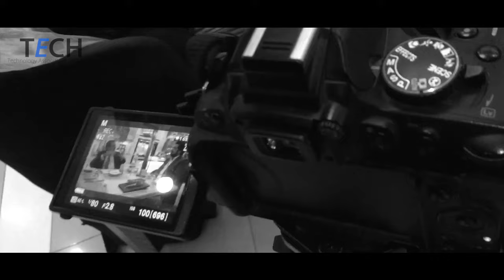Ashraf Chaudhry Interview by. Kanwal Masroor